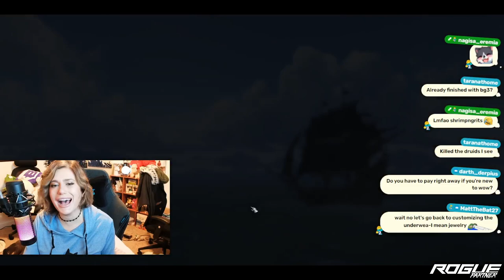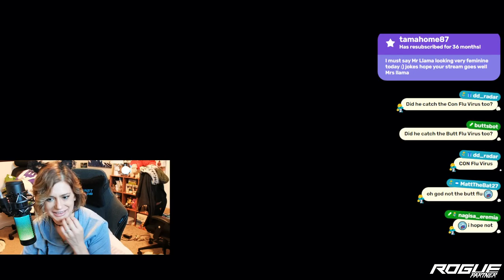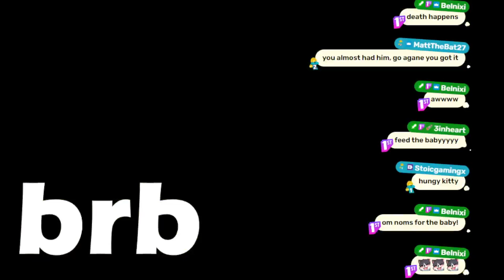Mrs. Llama Takeover Stream !rogue !throne